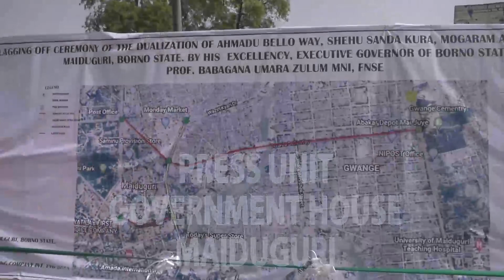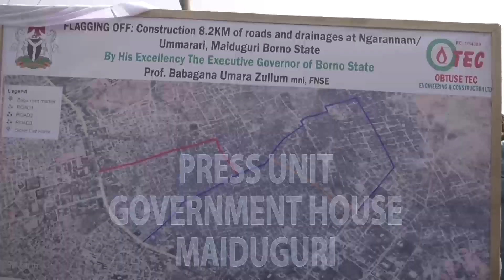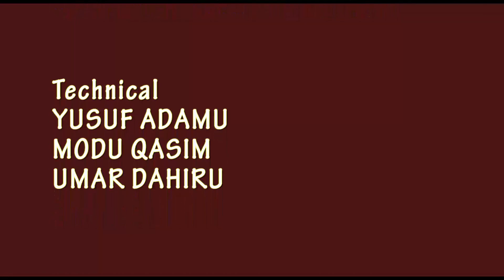PROF. ZULUM'S ENGAGEMENTS FOR THE MONTH OF JANUARY 2022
PZ JAN 2022
PRODUCTION OF PRESS UNIT GOVERNMENT HOUSE MAIDUGURI